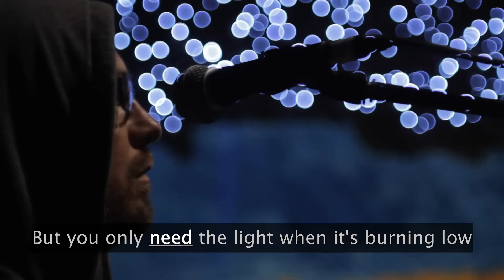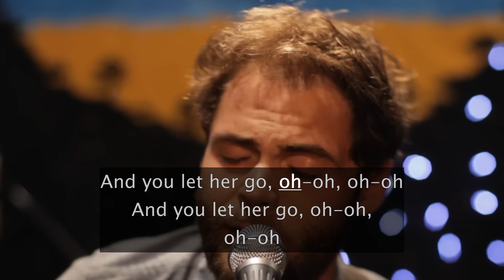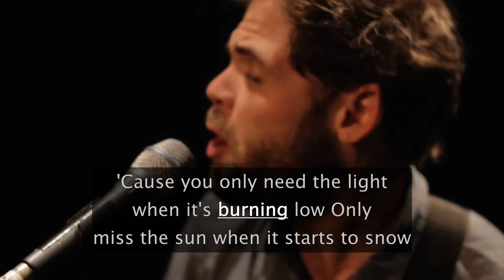AI Karaoke - Passenger | Let Her Go (Official Video) (Instrumental, Karaoke, 노래방)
AI가 생성한 음악입니다.
Music generated by AI

원곡 출처
Passenger | Let Her Go (Official Video)

조회수 3,572,429,309회  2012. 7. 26.
The new album 'All The Little Lights (Anniversary Edition) Out Now

The official video for 'Let Her Go' – Directed and Produced by Dave Jansen.

ABUS One-Click was used for instrumental production.
AI 원클릭 스튜디오 - 노래따로 반주따로 AI 원클릭 MR분리 보컬제거
네이버 스마트스토어 "ABUS 원클릭" 검색